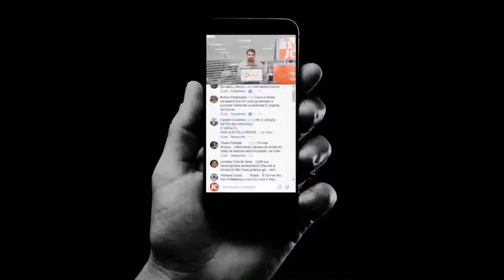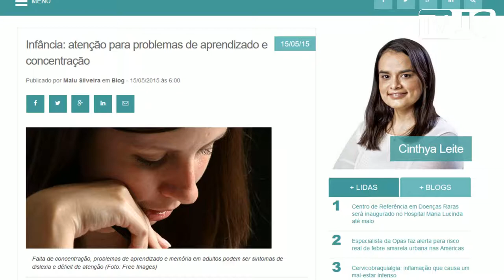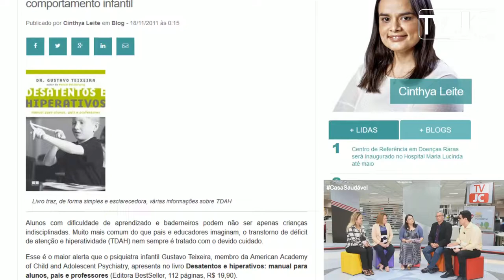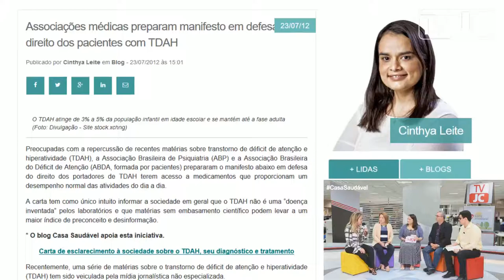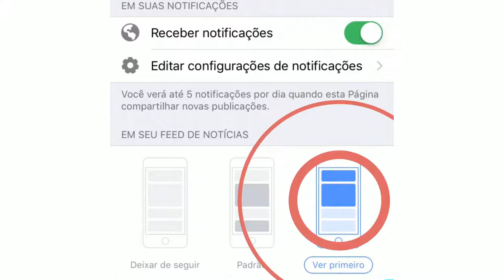Vamos falar sobre o transtorno de déficit de atenção e hiperatividade (TDAH)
Casa Saudável - 22/02/2018
No programa CasaSaudável desta quinta-feira (22), vamos falar sobre o transtorno de déficit de atenção e hiperatividade (TDAH), que preocupa pais, educadores e profissionais de saúde. Entre os distúrbios mais diagnosticados em crianças hoje, o TDAH também é acompanhado de muitas polêmicas. Entre elas, está a indicação do tratamento medicamentoso, que inclui o metilfenidato. Vamos acompanhar o debate? Participam da entrevista a neuropediatra Adélia Henriques Souza, o gerente da Farmácia de Pernambuco, Mário Moreira, e os psiquiatras Gustavo Arribas e Kátia Petribú. Dúvidas? Compartilha aqui nos comentários.